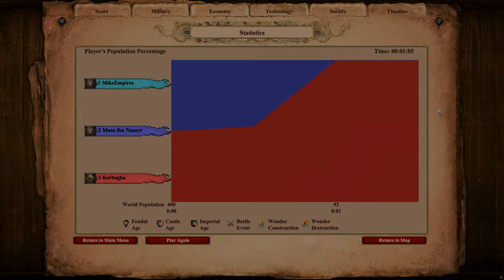200 ELITE CAMEL ARCHERS vs 200 ELITE MAMELUKES | AoE II: Definitive Edition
The Camel Archer is the first unique unit of the Berbers in Age of Empires II HD: The African Kingdoms. It is a mounted archer with an attack bonus against Cavalry Archers.

Camel Archers can be upgraded to Elite Camel Archers in the Imperial Age.

The Mameluke is the unique unit of the Saracens in Age of Empires II. It is a Camel with a ranged melee attack and an attack bonus against cavalry.

Mamelukes can be upgraded to Elite Mamelukes in the Imperial Age.